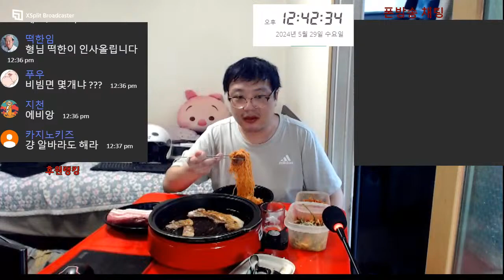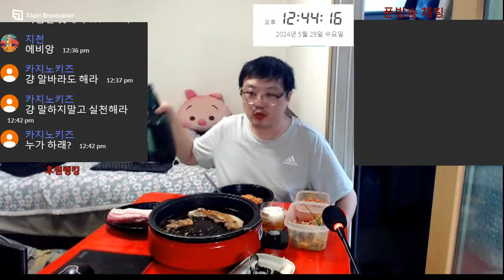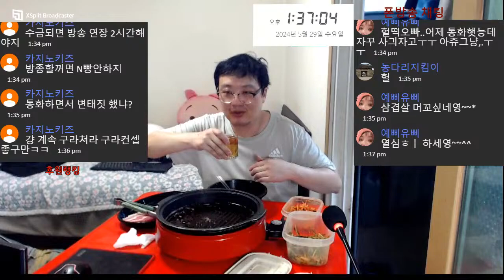배달 잘 안하던 40대 노총각 점심 낮술 삼겹살 술먹방 혼술생방송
배달 마치고 매일 맥주,소주,막걸리 등 술한잔 혼술하는 40대 노총각 ★시비★입니다.
일반배달대행 프리기사 및 배민커넥트입니다.